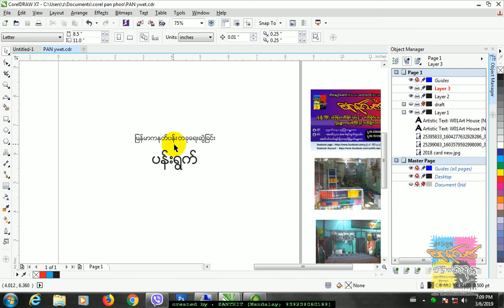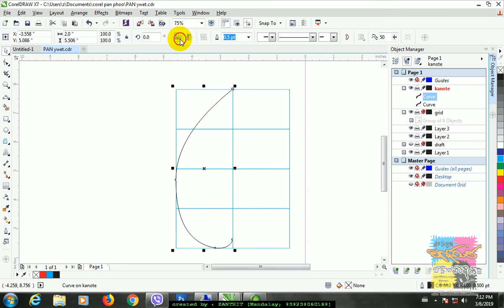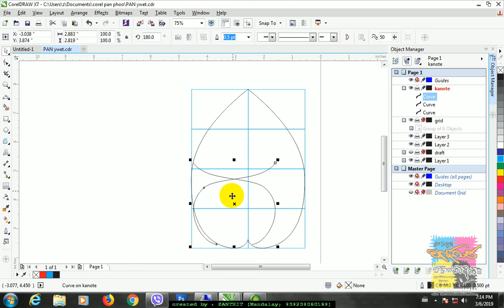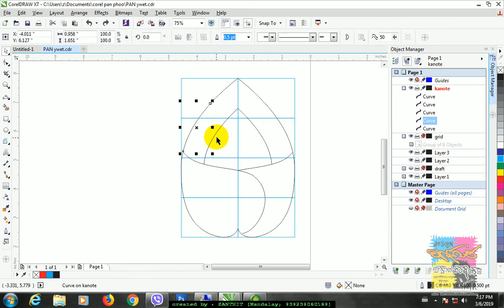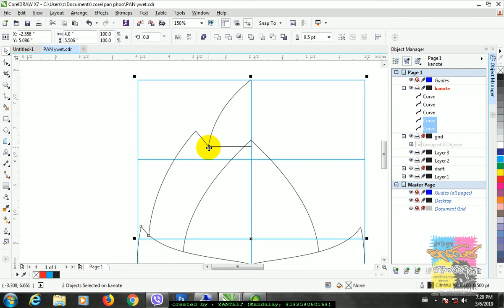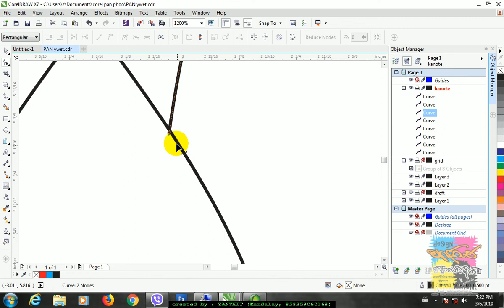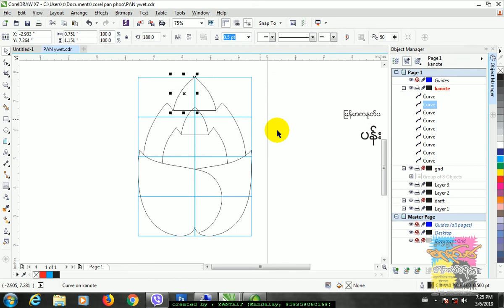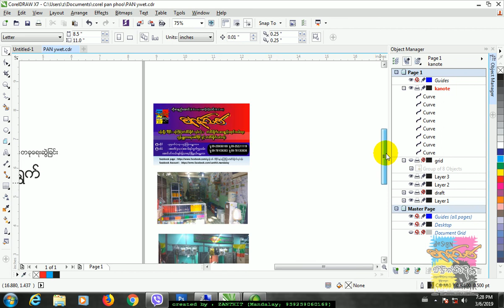pan ywet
coreldraw x7 ျဖင့္ ကႏုတ္ပန္း တခုေရးဆြဲျခင္းသင္ခန္းစာ
ဒီဇိုင္း-စ်ာန္သစ္ ၏
 🏵🏵🏵ပန္းရြက္🏵🏵🏵
ဟု ေခၚေသာ ျမန္မာကႏုတ္ပန္းကို CorelDraw X7 ျဖင့္ ေရးဆြဲျပသထားေသာ
ကႏုတ္ပန္းသင္ခန္းစာ-2
( ေရွးျမန္မာ ကႏုတ္ပန္းစာအုပ္ မ်ားမွ မွီျငမ္းကိုးကား တင္ျပသည္။)